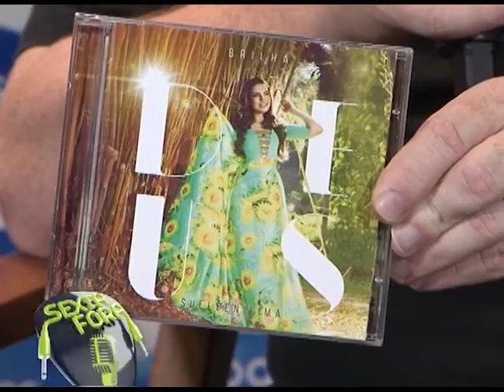Galeria Clip - Suellen Lima